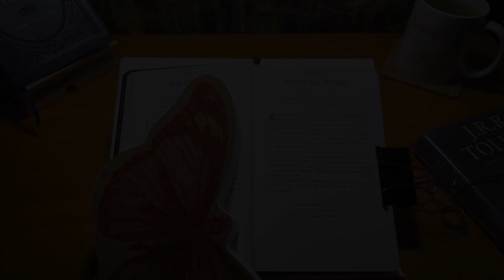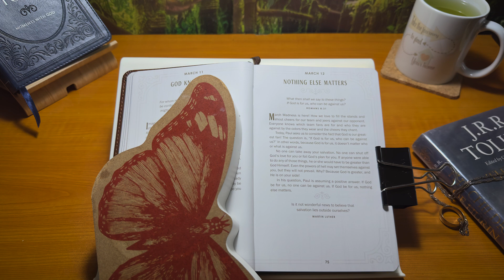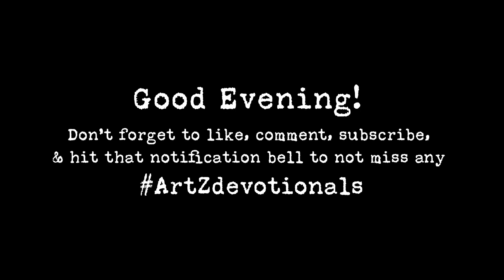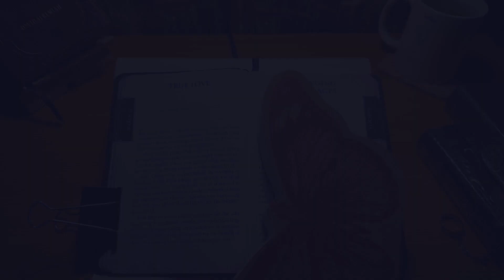ArtZdevotions - Day 358 | March 12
0:00 - an @ArtYCinZ production
0:11 - Chapter 1: Walking with God (Morning devotional)
2:09 - Chapter 2: A Shelter from the Storm (Evening devotional)
4:05 - outro

☦️These videos were primarily created for discipling my High School mentees who attend the 24/7 ministry @VillageChurchOfGurneeIL

☀️🌘Psalm 1:1-3

🌲🏞Joshua 1:8

🎶Meditation songs:
"The Winter of 1984" is a track off of my solo debut featuring Andrew Barkules,